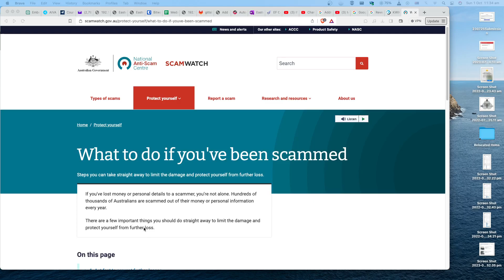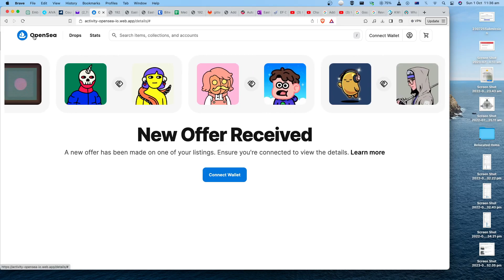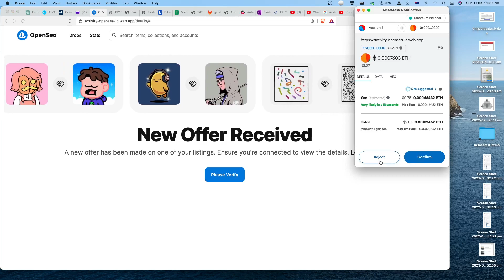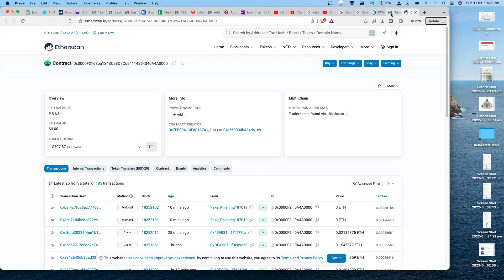I got SCAMMED USD $300 by this address 0x0000F2168ba1343Ca8D7Cc54114264340A4A0000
Some of the tips:
- Always check and double check the URL you visiting
- Never click on the email link, unless you are absolutely sure where it is coming from
- Never get too excited someone is going to pay you some money
- Stop, Think and Act
- If it sounds fishy, it probably is